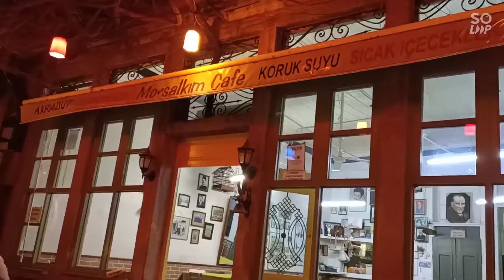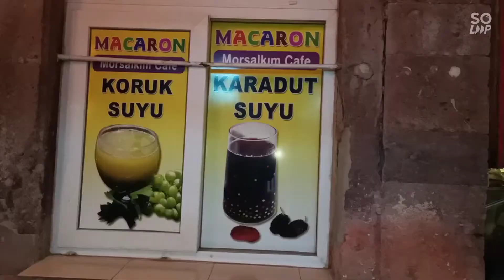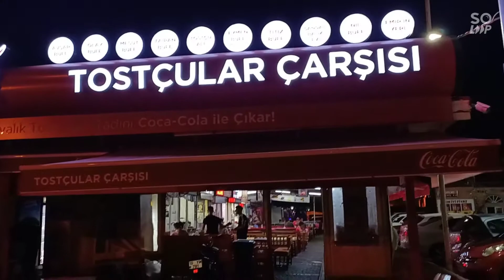Ayvalık ta Gece Yürüyüşü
Ayvalık bakir koy ve Ayvalık Tostu ile bilinir. Ayvalık sokaklarını birde gece gezmenizi öneririm.